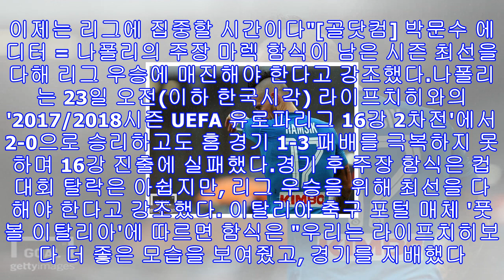함식, "나폴리, uel 탈락 잊고 리그에 집중할 때"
"유로파리그 탈락의 아픔을 잊어야 한다. 이제는 리그에 집중할 시간이다"[골닷컴] 박문수 에디터 = 나폴리의 주장 마렉 함식이 남은 시즌 최선을 다해 리그 우승에 매진해야 한다고 강조했다.나폴리는 23일 오전(이하 한국시각) 라이프치히와의 '2017/2018시즌 UEFA 유로파리그 16강 2차전'에서 2-0으로 승리하고도 홈 경기 1-3 패배를 극복하지 못하며 16강 진출에 실패했다.경기 후 주장 함식은 컵대회 탈락은 아쉽지만, 리그 우승을 위해 최선을 다해야 한다고 강조했다. 이탈리아 축구 포털 매체 '풋볼 이탈리아'에 따르면 함...